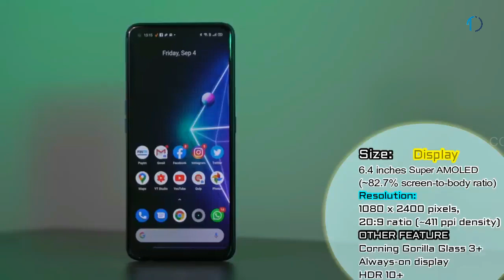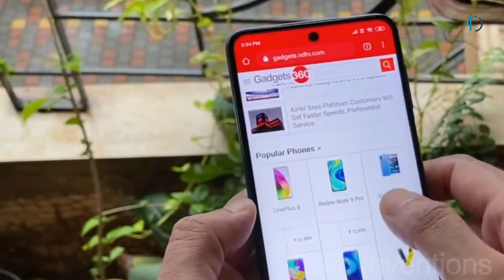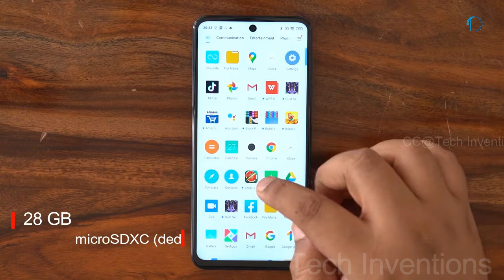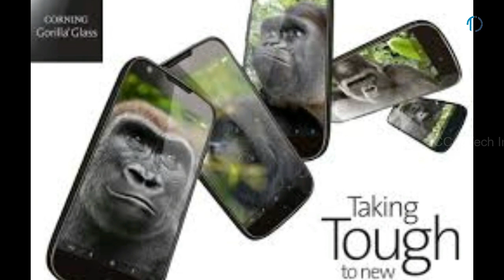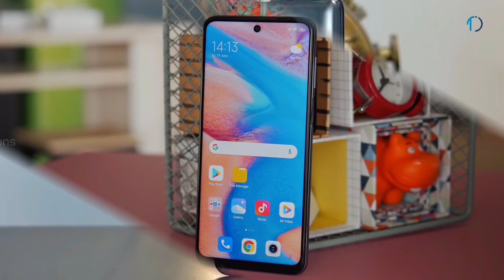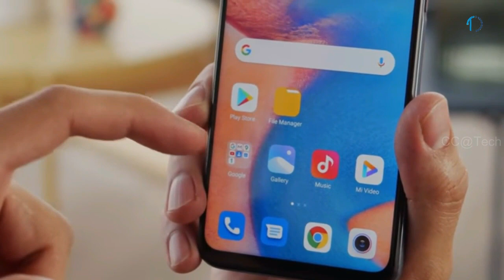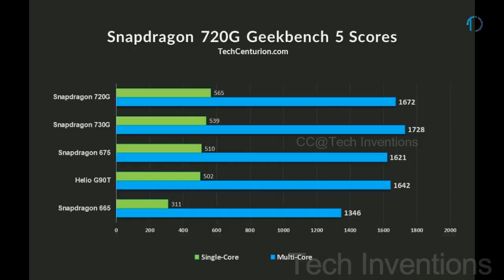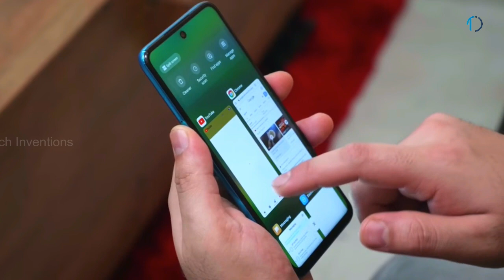TOP 5 Budget phones with 720G( Gaming) Processor 2020-21| Best Mid Range smartphones for gaming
A few months back, Qualcomm announced three new chipsets that fill the gap in its existing affordable and lower-midrange lineup or the market where MediaTek is trying hard to make a comeback.  This is Really Mid range Gaming Chipset for Gaming lover

These are 4G LTE only chipsets and the first lot to support ISRO’s NavIC constellation for better location accuracy in congested urban areas. The Snapdragon 720G leads the pack and should be a replacement for Snapdragon 710 and Snapdragon 712 powered gaming phones moving forward. As the ‘G’ moniker denotes, the chipset leverages “select Snapdragon Elite Gaming features from premium-tier mobile platforms”, but Qualcomm also ushers in improvements in other areas like Audio, cameras, and display colors, dynamic range, and contrast.
The Snapdragon 720G is positioned below Snapdragon 730G, but the two chips have quite a few similarities in terms of specifications.